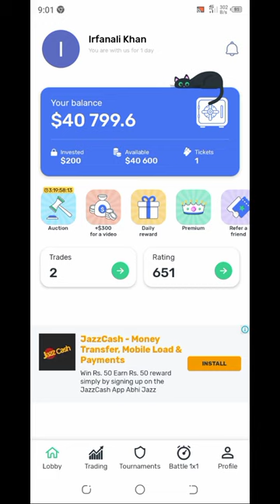Cryptomania App Payment Proof | Cryptomania Real or fake | How To Use Cryptomania